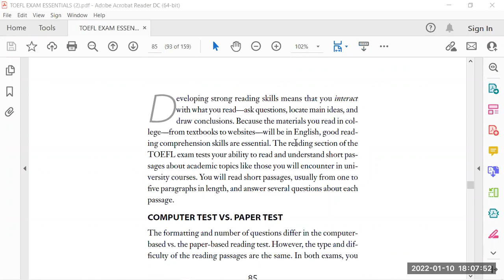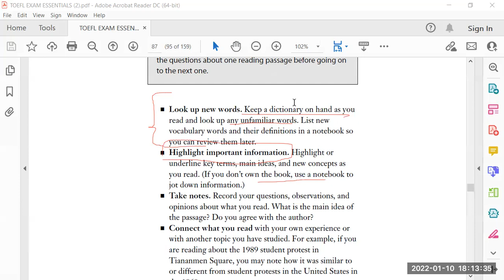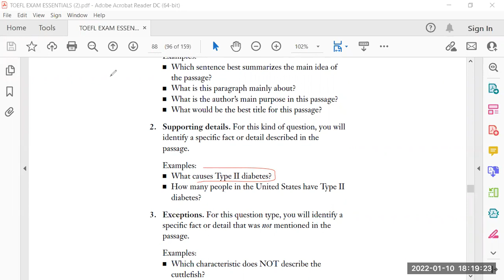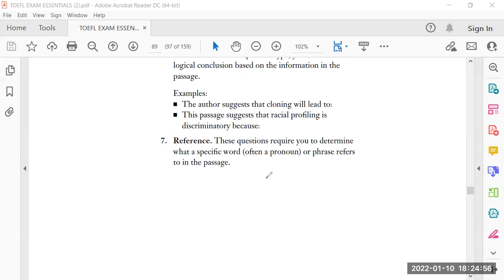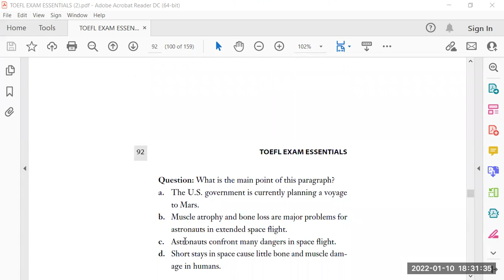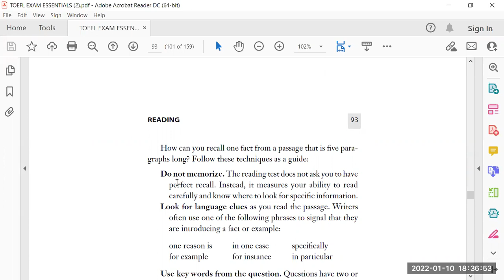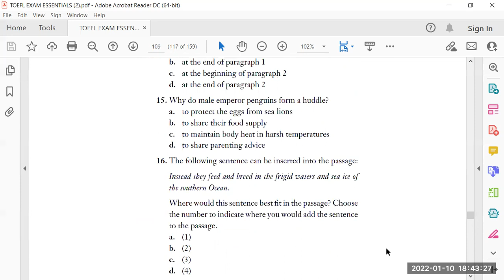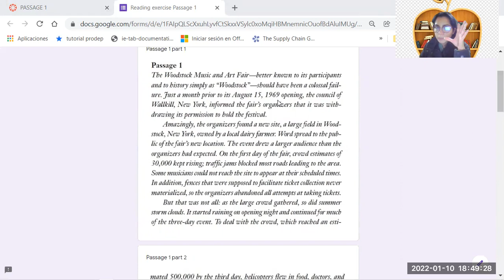Reading skills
Te explico las principales habilidades de la sección Reading skills